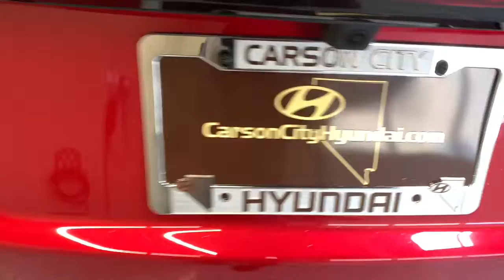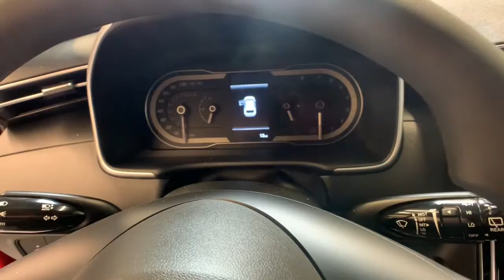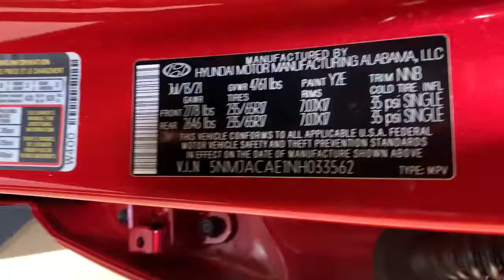2022 Hyundai Tucson Carson City, Lake Tahoe, NV HY1848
Calypso Red [LISTING TYPE] 2022 Hyundai Tucson available in Carson City, Nevada at Carson Car Center. Servicing the Lake Tahoe, NV area.

2022 Hyundai Tucson SE SE AWD. 8-Speed Automatic with SHIFTRONICbrbr2.5L I4 DGI DOHC 16V LEV3-ULEV70 187hp AWD 4D Sport Utility
Axle Ratio: 3.648,Wheels: 17 x 7.0J Alloy,Stain & Odor Resistant Cloth Seat Trim,Radio: AM/FM/HD Audio System,4-Wheel Disc Brakes,6 Speakers,Air Conditioning,Electronic Stability Control,Front Bucket Seats,Front Center Armrest,Spoiler,Tachometer,ABS brakes,AM/FM radio,Alloy wheels,Brake assist,Bumpers: body-color,Delay-off headlights,Driver door bin,Driver vanity mirror,Dual front impact airbags,Dual front side impact airbags,Four wheel independent suspension,Front anti-roll bar,Front reading lights,Fully automatic headlights,Illuminated entry,Low tire pressure warning,Occupant sensing airbag,Outside temperature display,Overhead airbag,Overhead console,Panic alarm,Passenger door bin,Passenger vanity mirror,Power door mirrors,Power steering,Power windows,Radio data system,Rear anti-roll bar,Rear seat center armrest,Rear window defroster,Rear window wiper,Remote keyless entry,Security system,Speed control,Speed-sensing steering,Split folding rear seat,Steering wheel mounted audio controls,Telescoping steering wheel,Tilt steering wheel,Traction control,Trip computer,Variably intermittent wipers,Exterior Parking Camera Rear,Auto High-beam Headlights,Premium cloth